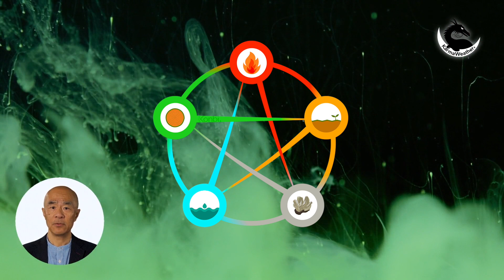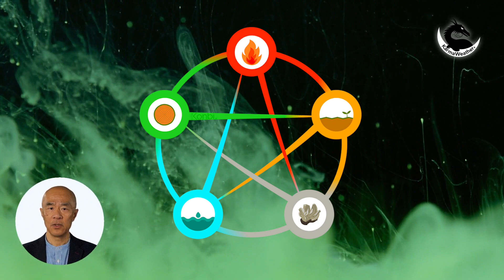Chinese New Year - February 2023 Horoscope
Discover KarmaWeather's 2023 Chinese New Year and monthly horoscope for the 12 Chinese zodiac signs.
and also access the monthly horoscope of your Chinese zodiac sign in 2023.

The Month of the Wood Tiger horoscope begins on January 22, 2023 and ends on February 19, 2023. This is the first lunar month of the Year of the Water Rabbit. The Chinese New Year date of the Year of the Water Rabbit is January 22, 2023.